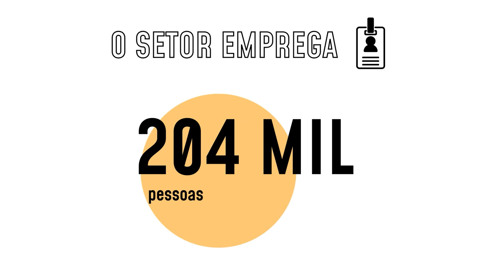Conheça o setor de metalurgia | 2022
A indústria de metalurgia responde pela produção de metais em diversos formatos, como tubos de aço, barras de ferro, ouro ou prata, lingotes, laminados e outros. Esse setor tem grande participação na pauta de exportações da indústria e emprega mais de 200 mil pessoas.
Saiba mais sobre esse e outros setores da indústria brasileira na plataforma inédita lançada pela CNI